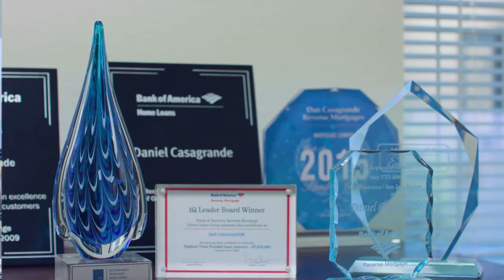Retirement Funding Solutions Santa Cruz California 95062